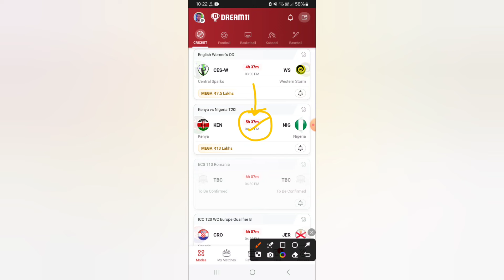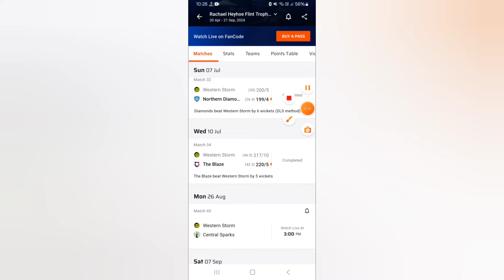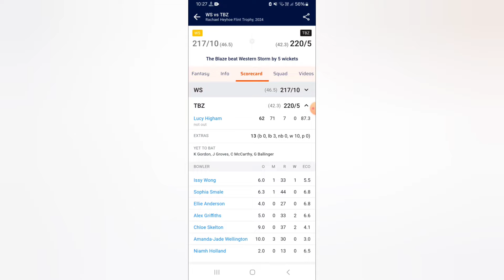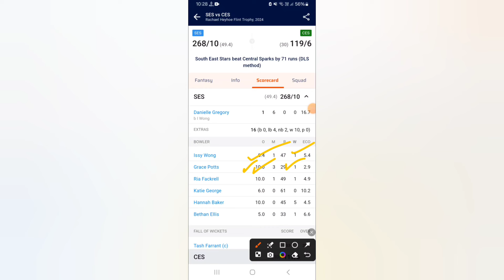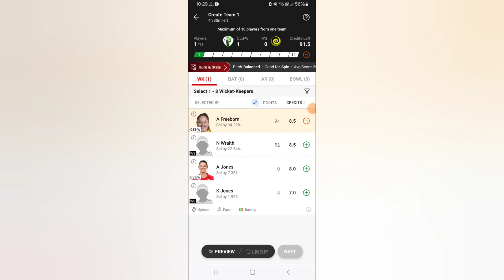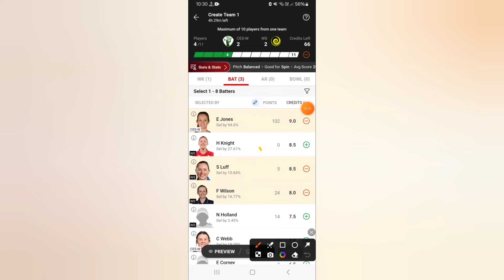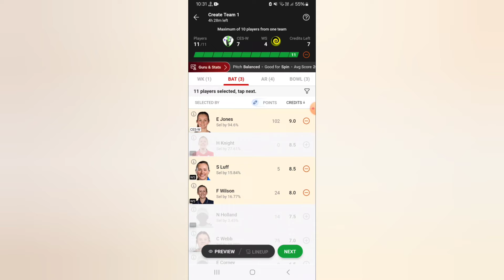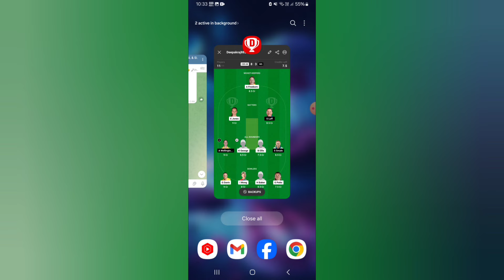CES-W vs WS Dream11 Team|| English Women’s od|| ces w vs ws dream11 prediction, stats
Central Sparks vs Western Storm Dream11 Prediction|| ces-w vs ws od Match

ces w vs ws dream11 team
ces w vs ws dream11 prediction
ces w vs ws womens one day match
ces w vs ws batting order
ces w vs ws players stats
ces w vs ws live dream11 prediction
ces w vs ws lineups
ces w vs ws today match
central sparks vs Western Storm dream11 prediction
central sparks vs Western Storm live dream11 prediction
thu vs ws dream11 prediction
cesw vs ws dream11 team
cesw vs ws dream11 prediction
cesw vs ws match
ces-w vs ws dream11
ces-w vs ws T20 match
today English Women’s T20 cup dream11 team
Central Sparks vs Western Strom Live Streaming